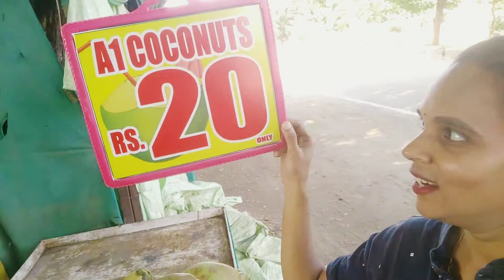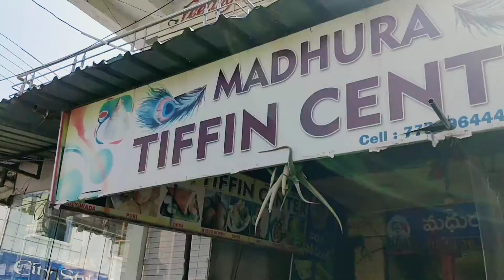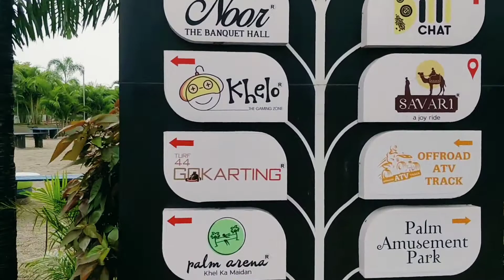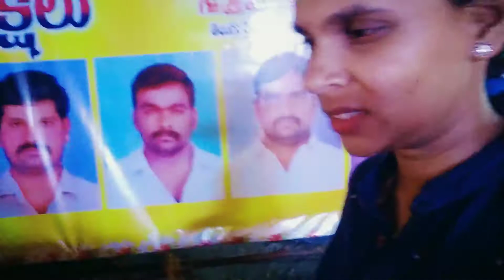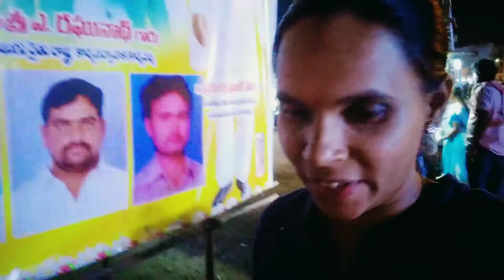Road Trip Final Part | Travelled 2200kms | Reached Banglore| Our Road Journey comes to "THE END"